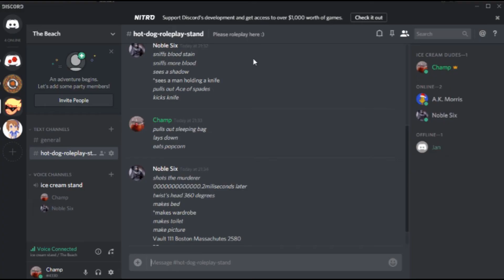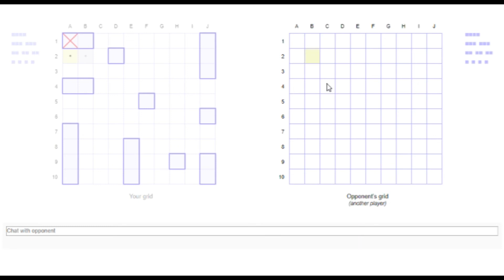Champ and Dave play board games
Checkmate, you sunk my battleship.